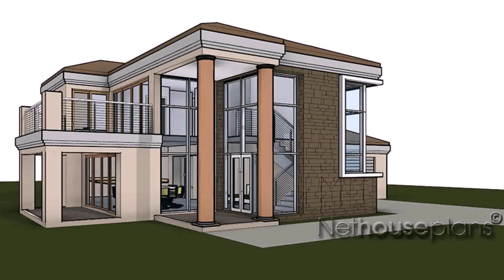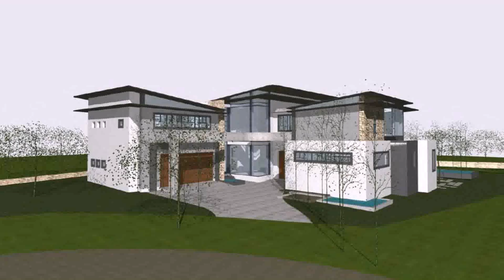Modern Tuscan Style House Plans (see description) (see description)